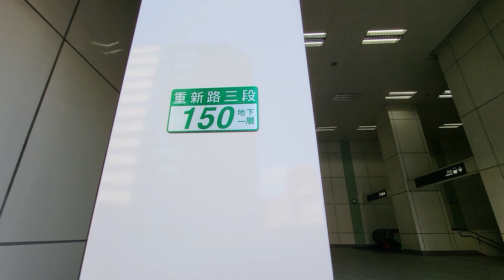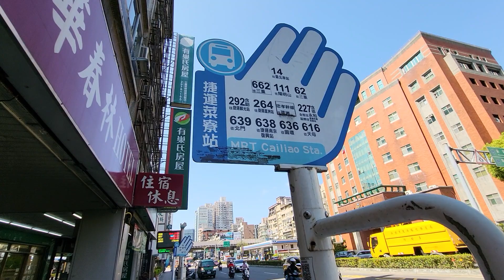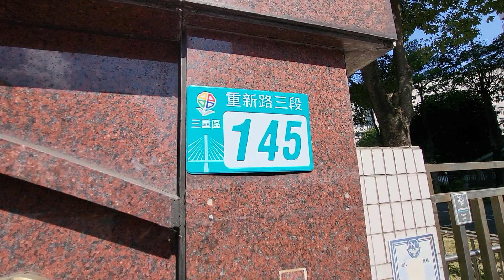臺灣新北市地方法院 三重簡易庭 三重區重新路3段145號（捷運菜站1號出口）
臺灣新北市地方法院  三重簡易庭 三重區重新路3段145號（捷運菜
站1號出口）